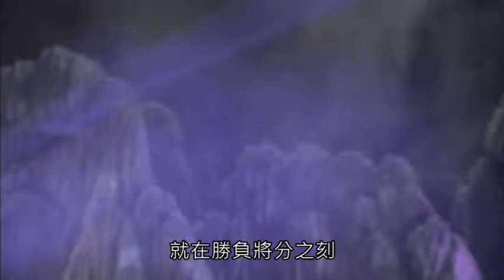九輪異譜 鉅王之劫